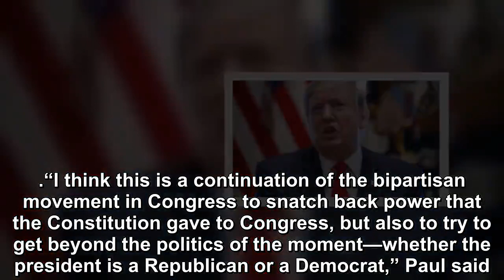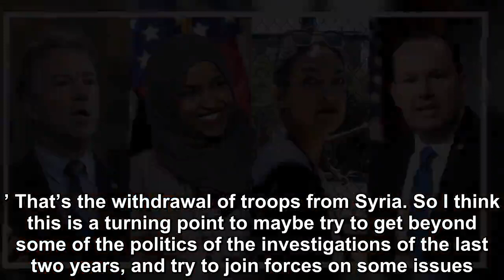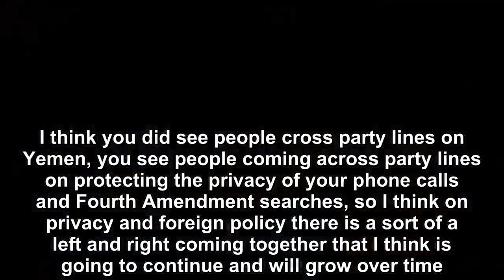Harsh critics of Trump join a bipartisan letter backing Trump’s plans to withdraw troops from Syria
Harsh critics of President Donald Trump like Reps. Alexandria Ocasio-Cortez (D-NY) and Ilhan Omar (D-MN) have put aside their differences with the president to join a bipartisan letter backing Trump’s